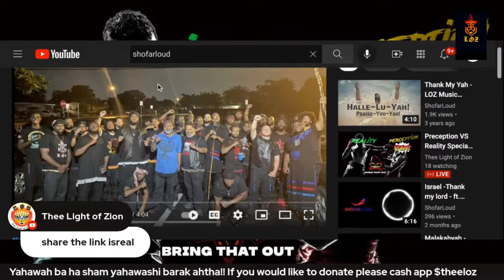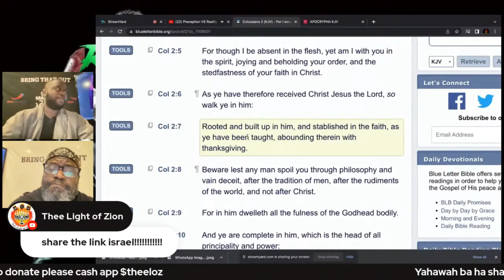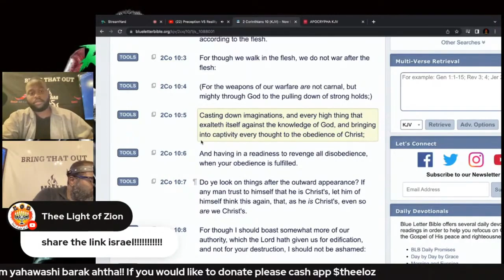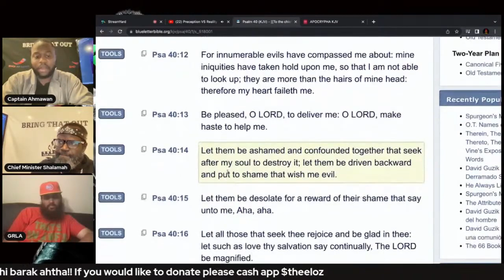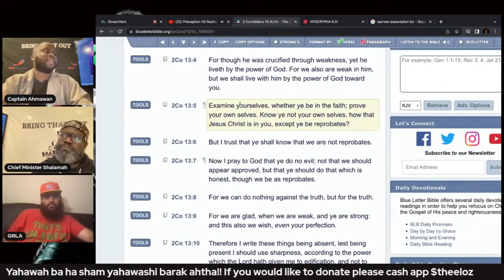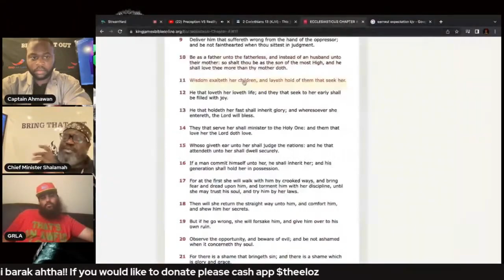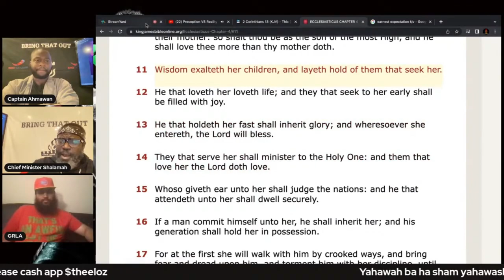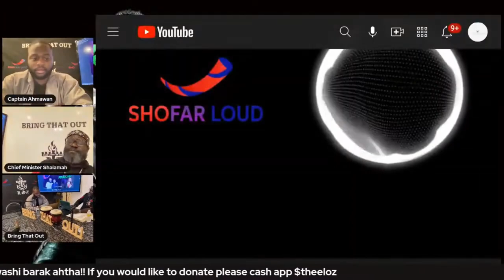LIFE ON THE INTERNET IS NOT ALL ITS CUT OUT TO BE